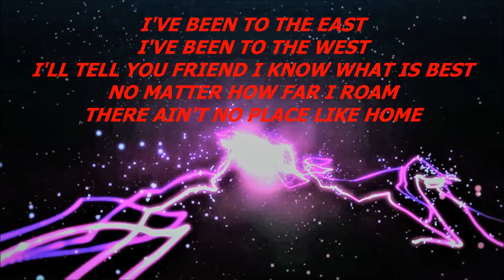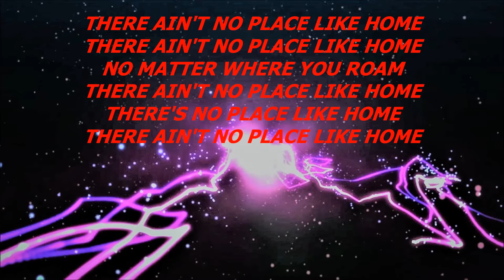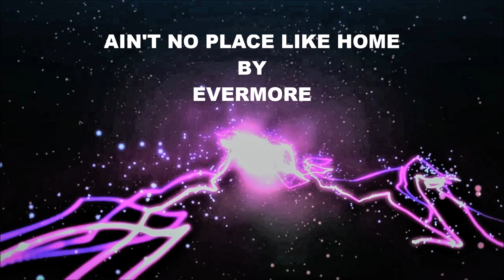AIN'T NO PLACE LIKE HOME EVERMORE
One of the songs off of our first album